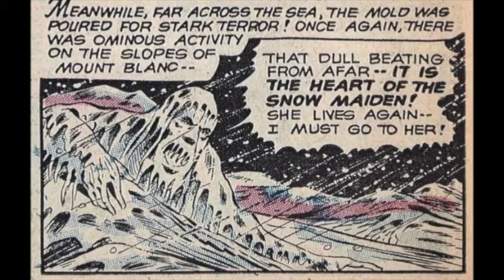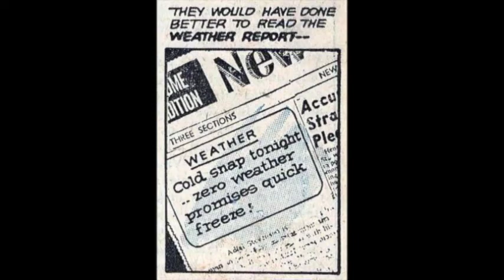Heart of The Snow Maiden